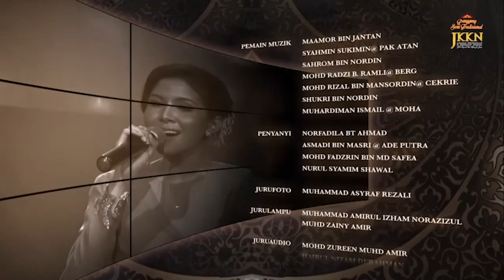PST2020 - IRAMA KERONCONG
Keroncong ialah ensembel seni muzik tradisional yang berasal dari Indonesia. Ia mula diperkenalkan di Semenanjung Tanah Melayu pada akhir abad ke-19. Alat muzik keroncong terdiri daripada biola, flut, gitar, ukulele, mandolin, selo dan dabal bes. Awalnya dahulu, keroncong dipersembahkan dengan mendendangkan lagu-lagu yang berasal dari Indonesia.  Namun, selepas Perang Dunia II, lahir ramai pencipta lagu tempatan yang mencipta lagu-lagu keroncong bercorak Melayu seperti Zubir Said, Ahmad Jaafar, Tan Sri Dr. P. Ramlee, Mohd Wan Yet, Johar Bahar, Sudar Mohammad, Zainal Ibrahim dan generasi baharu seperti Mahzan Manan dan Ariff Ahmad.

Keroncong is a traditional music ensemble that originated from Indonesia. It was first introduced in the Malay Peninsula in the late 19th century. The ensemble consists of violin, flute, guitar, ukulele, mandolin, cello and double bass. Initially, keroncong was performed using songs from Indonesia. However, after World War II, many local composers such as Zubir Said, Ahmad Jaafar, Tan Sri Dr. P. Ramlee, Mohd Wan Yet, Johar Bahar, Sudar Mohammad, Zainal Ibrahim, Mahzan Manan and Ariff Ahmad started to produce songs that were more suited to the Malay idiom.

Kumpulan Persembahan: Orkes Keroncong Arif Lukisan (OKAL)
Lokasi: Warisan Hall Studio, Sijangkang